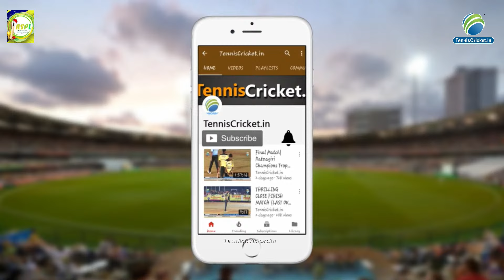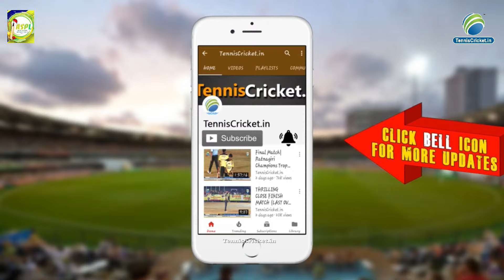L.P. Group Sakhar vs Royal King Group || Aakshi Sakhar Premier League 2024